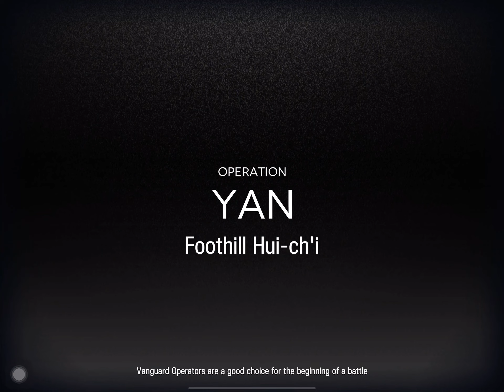Arknights | CC#7 Permanent Map Challenge #5